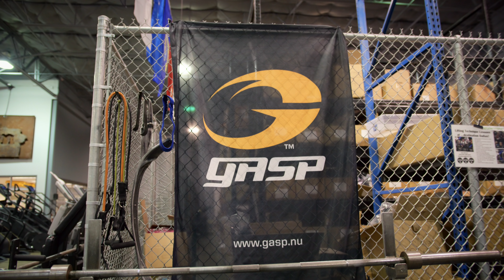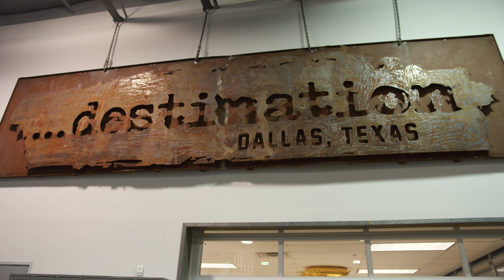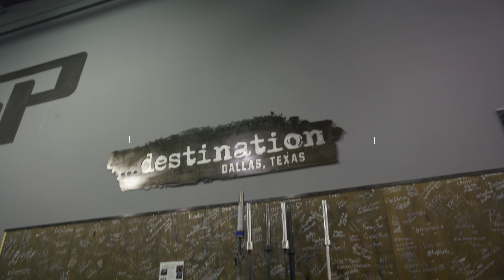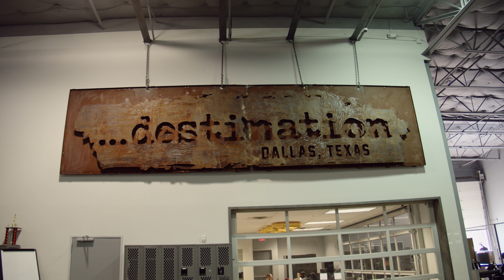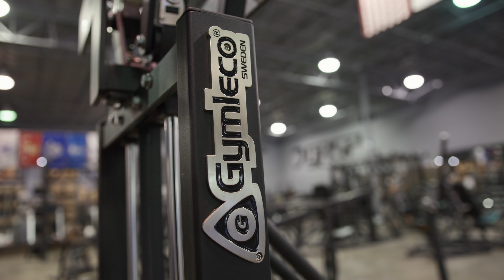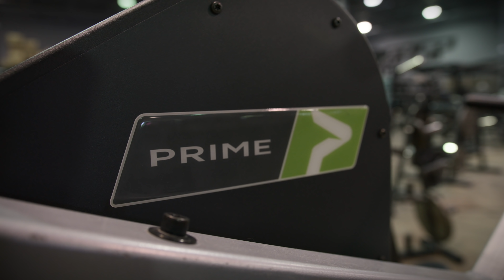Epic Gym Tours | Destination Dallas | Dallas, TX, USA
This is the first video in a brand new series call Epic Gym Tours! In this series we travel to some of the most iconic gyms in the world where some of the best bodybuilders train and hangout.

To kick things off we traveled to Dallas, TX to check out Destination Dallas. This gym is a local mecca attracting some of the best bodybuilders in the region. They have a pretty cool setup which caters to many forms of training with some machines you won't find at most gyms.

Music In video:
In A World - Tiger Gang
Penta Grandma - Supervirus

Special Thanks:
Edmund Johansson
Nick Del Toro
Hector Mendoza